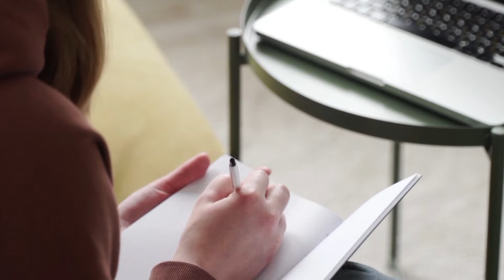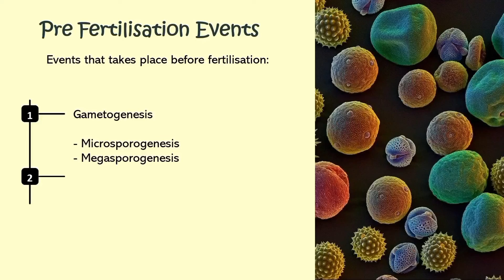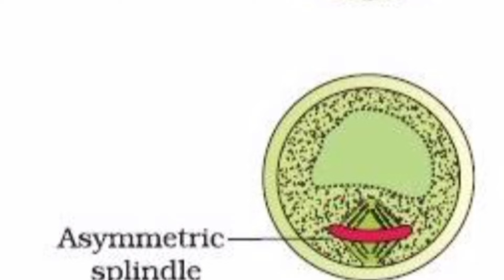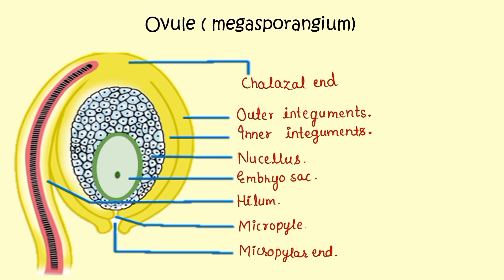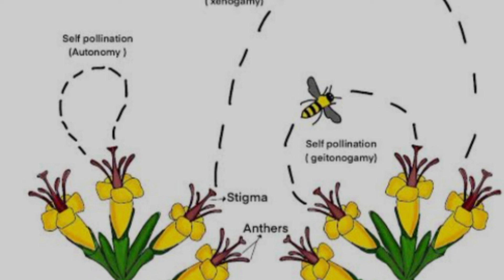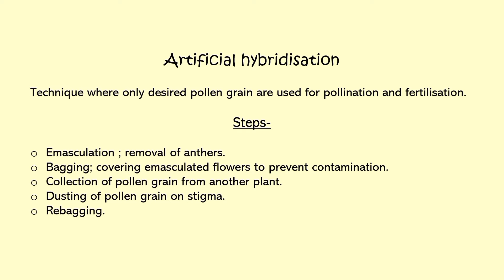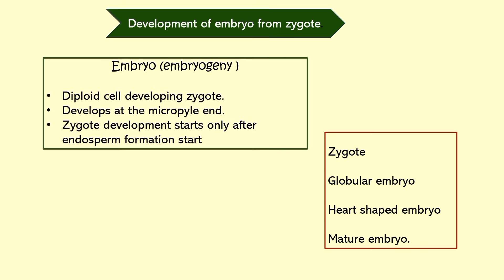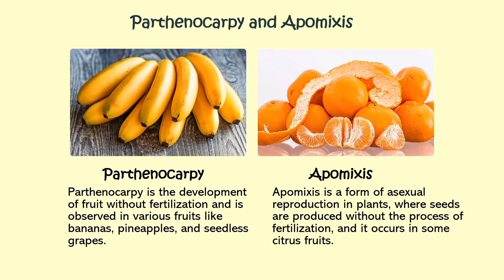Sexual Reproduction In Flowering Plants in just 30 minutes with animation.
In this video, we'll be diving into the fascinating world of 'Sexual Reproduction in Flowering Plants,' a captivating chapter from the Class 12th curriculum.

Flowering plants, also known as angiosperms, have a unique and intricate reproductive system. This chapter explores the various aspects of sexual reproduction in these plants, shedding light on the processes that ensure their survival and diversity.

Join us as we take a closer look at the structure and functions of flowers, the reproductive organs of flowering plants. Discover the incredible adaptations that flowers have developed to attract pollinators, such as bees, butterflies, and birds. We'll explore the different mechanisms of pollination, including self-pollination and cross-pollination, and learn how they contribute to genetic diversity in plants.

Get ready to delve into the world of fertilization, where male gametes (pollen grains) fuse with female gametes (ovules) to form a zygote. Witness the development of seeds and fruits, essential for the dispersal and propagation of flowering plants.

Throughout this video, we'll unravel the mysteries of the male and female reproductive organs in flowers, such as stamens and pistils, and understand their roles in the reproductive process. We'll also explore the fascinating adaptations that plants have evolved to ensure successful reproduction in diverse environments.

With detailed explanations, vibrant visuals, and engaging examples, this video will provide you with a comprehensive understanding of the 'Sexual Reproduction in Flowering Plants' chapter. Whether you're a student preparing for exams or simply curious about the wonders of nature, this video is for you!

So, grab a pen and paper, get comfortable, and join us as we embark on this educational journey through the captivating world of 'Sexual Reproduction in Flowering Plants.'

Remember, learning about the wonders of nature is always an adventure, and we're excited to have you join us on this one!"

I hope you find this YouTube description helpful and engaging! Happy learning!

Topics timing:

00:00 - Introduction
00:56 - Sexual reproduction in flowering plants
01:30 - Structure of flower
04:07 - Pre fertilisation events
18:24 - Outbreeding devices.
19:36 - Pollen pistil interaction
20:31 - Artificial hybridization
21:46 - Fertilisation
23: 15 - Post fertilization events

Sexual reproduction in flowering plants with animation.
Sexual reproduction in flowering plants in just 30 minutes.
Sexual reproduction in flowering plants class 12th
Sexual reproduction in flowering plants complete chapter.
sexually reproduction in flowering plants one shot.

hashtags.